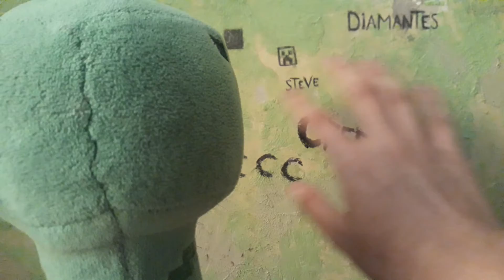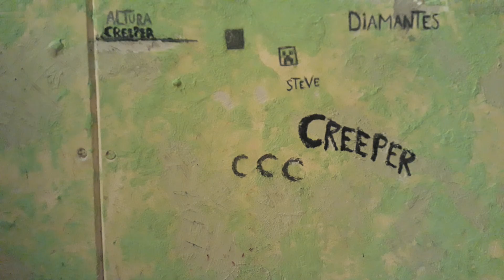Mi amigo creeper 61 | El mayor enfado de creeper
Creeper se enoja porque steve se a comido su pedazo de pizza guardada